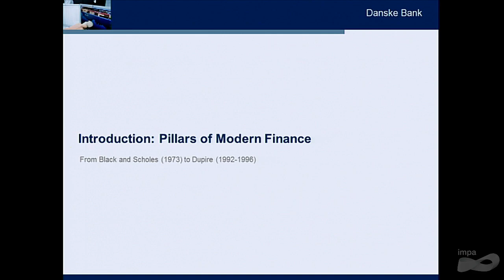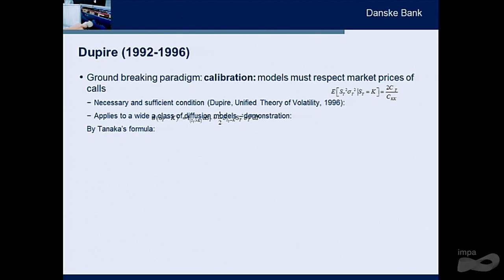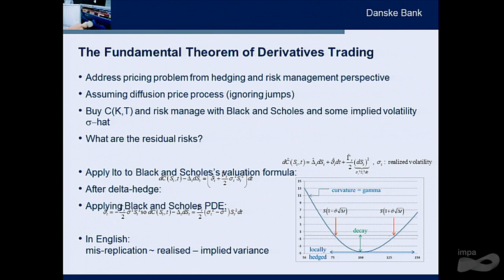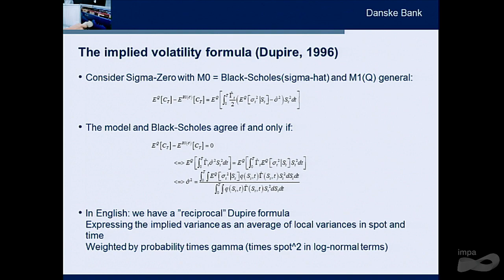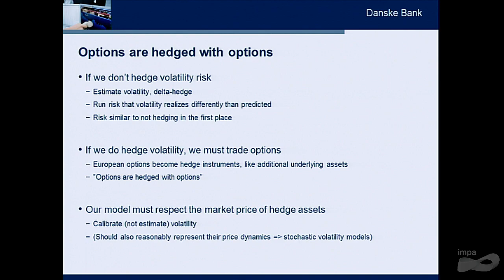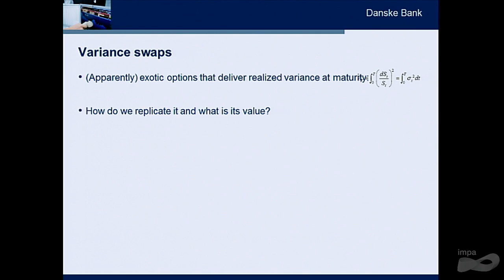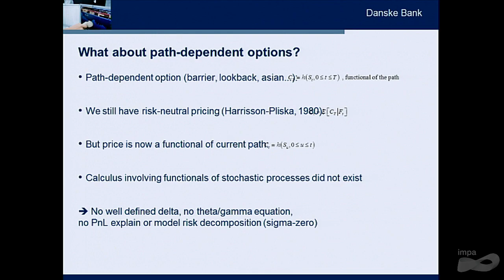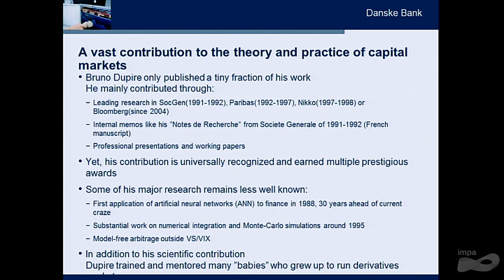Research in Options 2018 - Invited Speaker - Antoine Savine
Research in Options 2018
Honoring Bruno Dupire’s 60th Birthday
Búzios, Rio de Janeiro, November 24 – 28, 2018
Speaker:  Antoine Savine (Danske Bank Copenhagen)

This is the thirteenth conference hosted by IMPA’s group on Math Finance on the subject. It is a follow up of the highly successful previous editions. Each one had in its attendance about 100 participants evenly spread from academia and industry. This year we will focus on different aspects of mathematical finance including (but not limited to) option pricing, fixed income, volatility trading, real options, commodities, algorithmic trading, portfolio and risk management.

We will precede the conference with two days of minicourses. The minicourses will be aimed at both practioners and students.